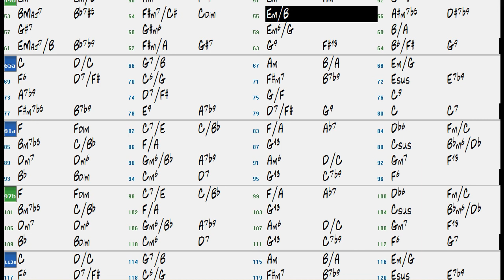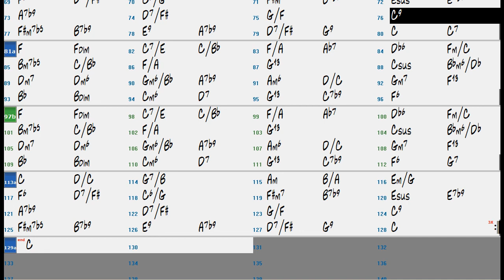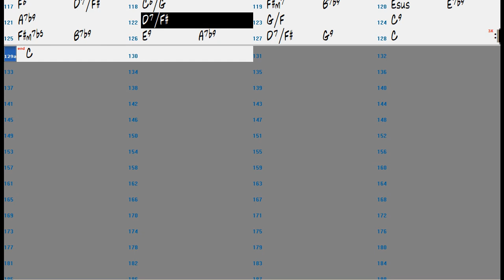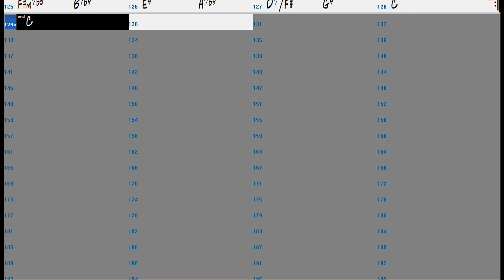Playback do choro "UM CHORO PRA ANNA", de Maurício Carrilho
Tom - C Maior;
Estrutura AA BB A CC A

Obs: este material foi disponibilizado para dar suporte didático aos alunos de saxofone e flauta transversal do professor Felipe Moritz - Estúdio Felipe Moritz - Florianópolis - SC.
Contudo, o material permanecerá disponível  a todos os interessados que estiverem estudando esta linda música! Abração a tod@s e bom estudo!